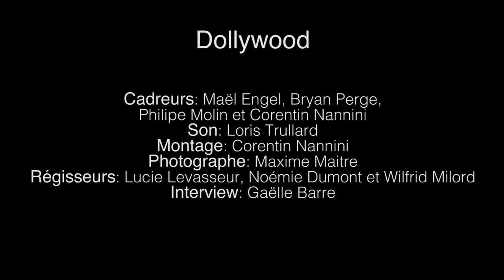DOLLYWOOD - Fête de l'eau à Dole (2016)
DOLLYWOOD - 2016